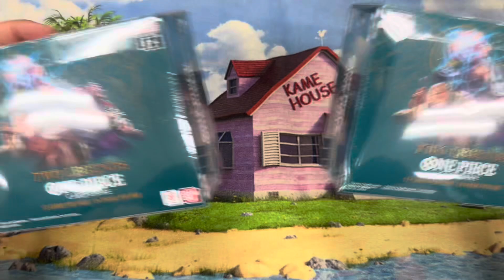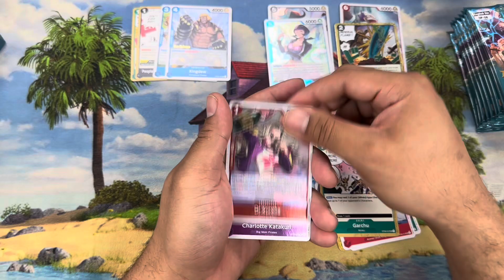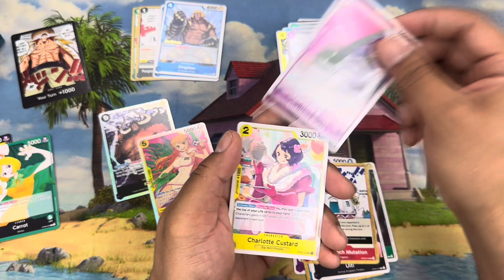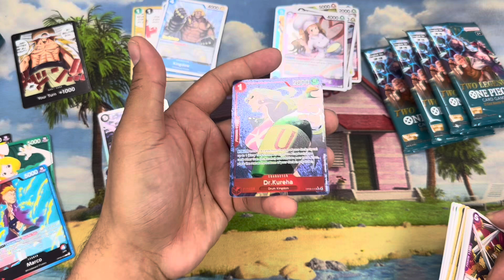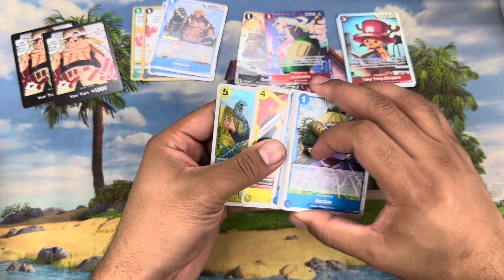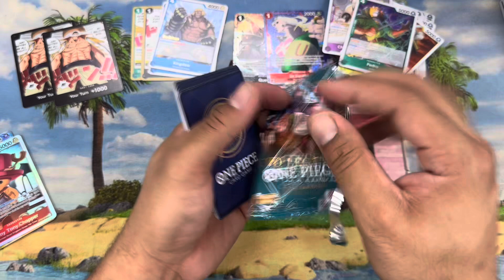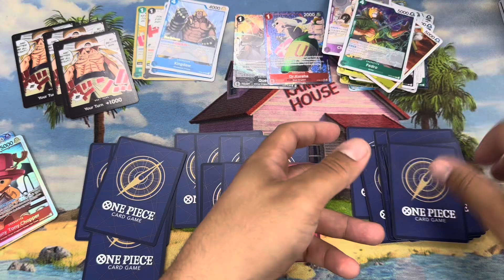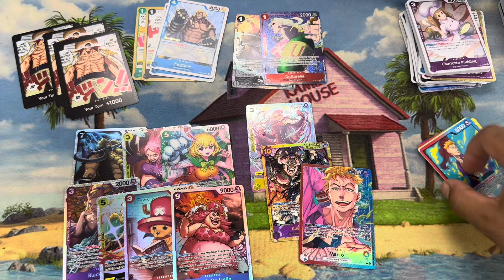ONE PIECE CARD GAME TWO LEGENDS OP08 BOX OPENING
WE BACK!

WHAT GOT YALL EXCITED ABOUT THIS SET? WHAT WILL BE THE META?

WANT TO DECK BUILD CHECKOUT : EGMANEVENTS.COM